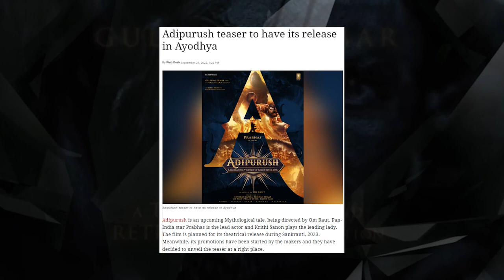Adipurush First Teaser will Release Soon!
1 LIKE = More Motivation!

TIMESTAMPS:
START:- 0:00
OUTRO:- 1:17